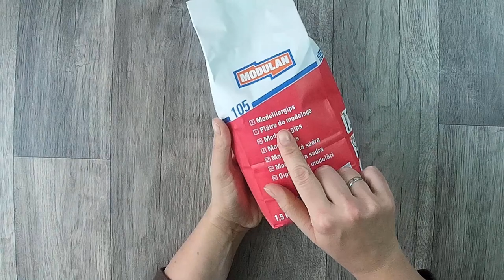Türchen 11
an diesem Tag zeige ich euch eine Geschenkidee aus Gips.
In der Gestaltung und weiter Verwendung gibt es viele Möglichkeiten.
Viel Spaß...

oder

z. B. Von Stampin Up:
Papierschneider - 36€
Papierfalter - 8,50€